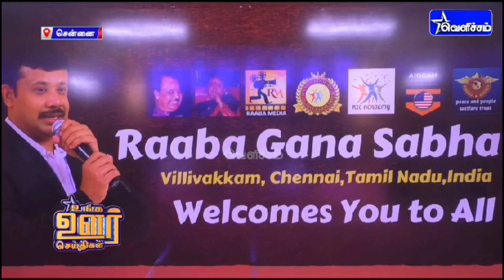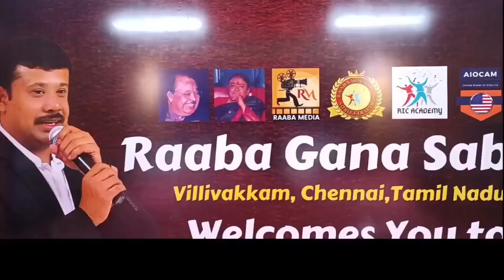Ms. Shuwehtha Premkumar | Lok Kala Ratna | Press News | Raaba Book of World Records | Raaba Media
“Lok Kala Ratna” SHUWEHTHA PREMKUMAR
 PERFORMING ARTIST IN VEENA

Ms. Shuwehtha Premkumar hails from a family of musicians where she mastered the veena under her mother and guru, Acharya Ratna Guru Vidushi Jayalakshmi Premkumar. At the age of 12 years, Ms. Shuwehtha has completed her veena arangetram (veena graduation) in Seremban and she was the youngest person in the country to have performed the arangetram. Her mother was the key person for her to be a successful vainika as what she is today. She then furthered her training in Andhra Pradesh and Chennai, India.
In the year 2012, she has been awarded the “YOUTH EXCELLENCE AWARD” honoured by Sivan Fine Arts Chennai, India based on her talent and skill in strumming the veena. Being a young child prodigy she has explored herself in many stage performances locally and internationally. In the year 2013, she has participated in Global Council of Performing Arts &Culture organized by ABSS from Pune, India in Singapore and has won a Gold Medal in solo category. She was the FIRST veena artist to receive the gold medal from ABSS, Pune India. Judging from her excellent performance in plucking the veena, she has been conferred the title “VEENADHARI” by Veena Chakravarthi Vidwan Shri D.Srinivas a prominent veena legend artist from Andhra Pradesh, India.
Through the prominent legend, Shri D.Srinivash as secured many stage performances for Ms. Shuwehtha in Andhra Pradesh Shuwehtha has performed the veena extensively all over Malaysia, India, Singapore and Australia. She has created a reputation for herself in the dance accompaniment arena on veena for most of the dance institutions in Malaysia. In the year 2015, she has released an album title Sai Samarpan, an instrumental Sai Bhajan on the veena along with her mother on the Gadamand her brother Mr. Rushendra Premkumar on the Keyboard. She also have her own YouTube channel under “Strings of Sahaana” whereby she has created few albums & editions on veena.

Her YOUTUBE channel name is veenadhari shuwetha. Having been performing in numerous stage performances, in the year 2016, shehasbeen awarded ASTRO VAANAVIL VIRUTHU honoured by Sivan Fine Arts Chennai in association with ASTRO Vaanavil Malaysia. This award been honoured by the Director of ASTRO Mr.Rajamani who has been a great encouragement for Ms. Shuwehtha. In the year 2017, based on her accomplishment and service in the field of instrument veena, she has been conferred the title “YAAZHISAI NAAYAGI” honoured by World Tamil Epics Research Association of Malaysia in an occasion of Sakthi, a Bharatanatyam & Carnatic musical offering.
This was a great achievement for Ms. Shuwehtha to get this award a sit resembles to be The Queen and Heroine in veena. She has also performed for Living Arts Cultural Festival (LACF) organized by Department of Arts & Culture Malaysia. Hence, she is also a committee member of the Department of Arts & Culture Malaysia and also has involved in many album recordings for local movies and media advertisements. Apparently she has done for PETRONAS, PEPSI and RT MMINNAL